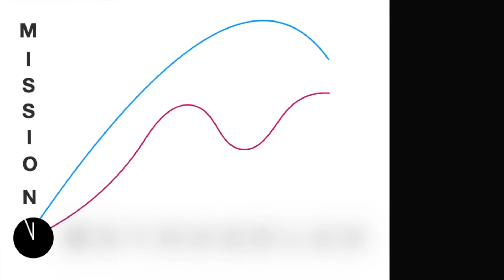Episode #6 - Sleep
While battling multiple fronts, including night shift brain and constant interruptions - Terry and Jahan defy the odds and manage to do a podcast on the job! While it may be a bit more fragmented than usual we manage to cover the interesting topics of sleep, nasal breathing, machine learning and automating biological assays.

Night shift banter and Rhonda Patrick Shoutout - 00:50

Intro to sleep and an interruption - 02:05

4am in Geelong, Nasal Breathing and Sparta - 02:50

Wisdom of the 1600s and polyphasic sleep- 06:05

Nasal breathing with tape? - 08:50

The nasal cycle and in praise of nasal breathing - 10:20

Effect size skepticism - 14:50

Circadian rhythm in ageing and sleep - 16:20

COVID Normal and sleep patterns - 18:20

Daylight savings and heart attacks - 18:50

Melatonin - 21:20

Sleep research, sirtuins and genes - 23:20

Link to hierarchical model of ageing - 23:50

Musings on circadian regulation of ageing - 25:50

Drosophila and day length - 28:20

Sleep pressure vs Circadian rhythm - 30:20

Remote labs and theoretical biology - 31:35

Paradox of studying sleep - 35:05

Sleep, Memory and Machine Learning - 38:20

Closing thoughts - 44:20

Matthew Walker shoutout - 46:05